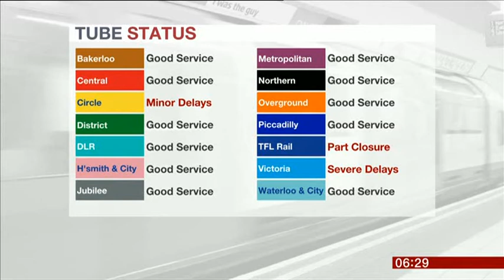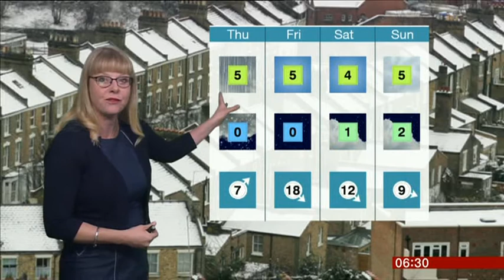Kate Kinsella London Weather 2017 01 11